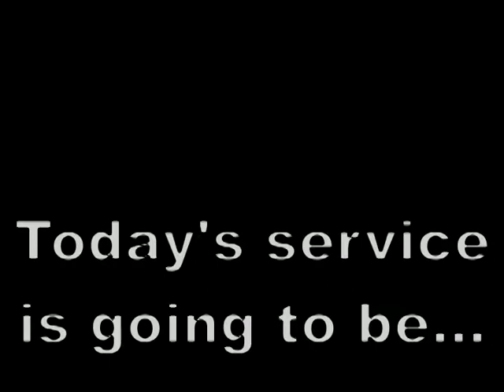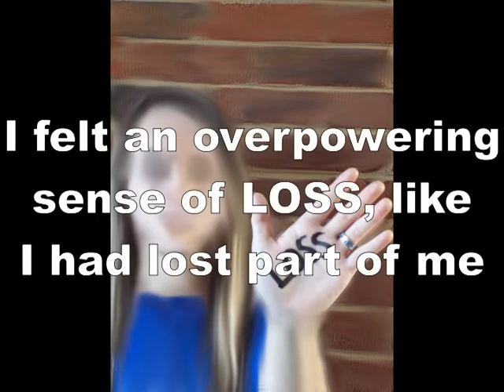EPIC Senior Sunday Sad Testimonies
This is the video that was played during the EPIC service run by the seniors.